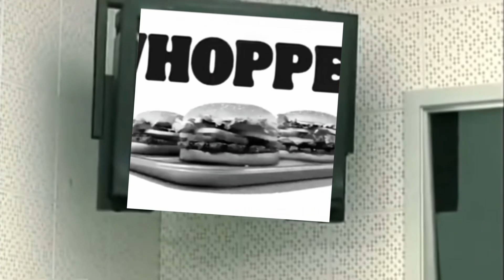YTP: Jack Attacks The Pack With Crack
Characters by @jackinthebox
Meme audio by @YouTube